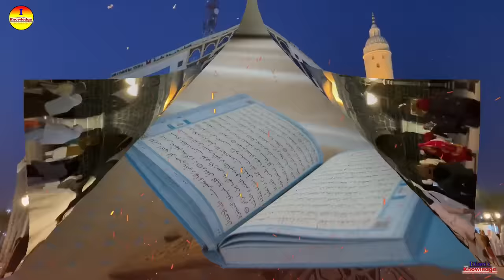🔥খুব শীঘ্রই ইমাম মেহেদীর আগমন হতে চলেছে | Story of Imam Mehdi | Who Was imam mehdi | Islamic - ik